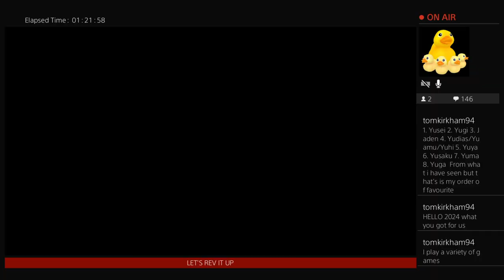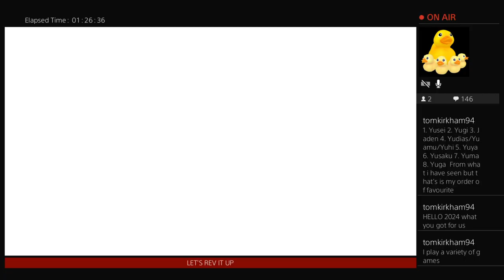Dueling is fun part 83 Don Thousand to Kite let's feel the flow